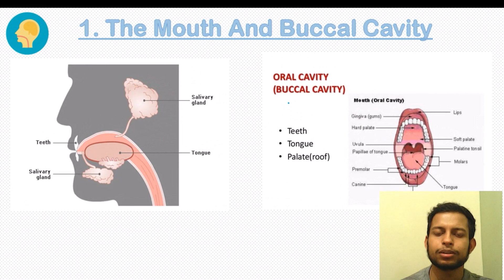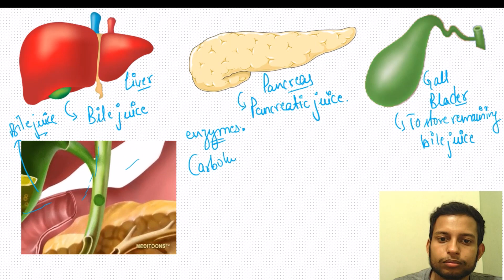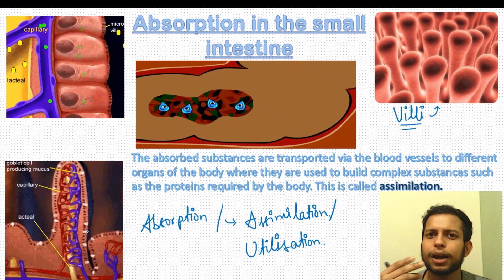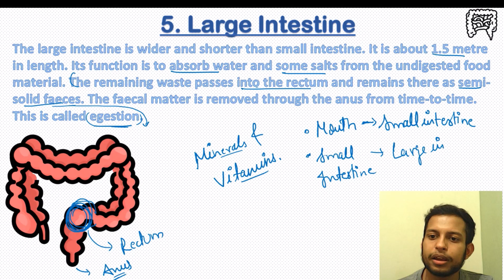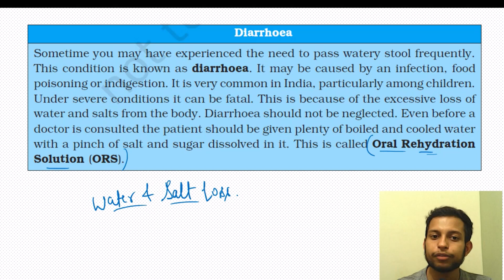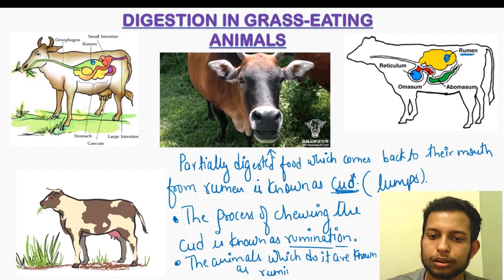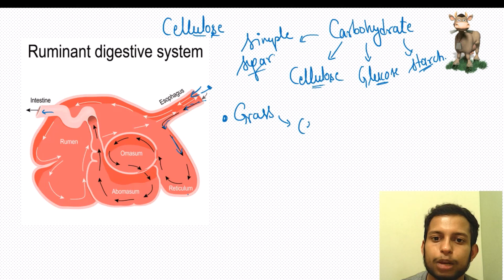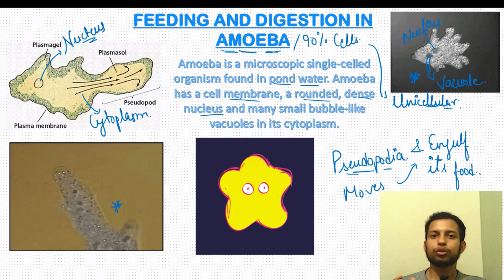Class 7 | Chapter -2 Nutrition in Animals | Part-3| NCERT Science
Hello Everyone,
In this video we have discussed Chapter-2 of Class 7th, which is "Nutrition in Animals".  This is Part-3 of this chapter in which we discussed that how animals & Unicellular Cells intake food, what are the processes & how they utilize it ,etc...

science class 7 chapter 2 ,science class 7 chapter 2 question answer
,science class 7 chapter 2 nutrition in animals ,science class 7 chapter 2 vedantu
,science class 7 chapter 2 ncert ,science class 7 chapter 2 exercise
,science class 7 chapter 2 in hindi ,science class 7 chapter 2 unacademy
,science class 7 chapter 2 keywords ,science class 7 chapter 2 explanation
,science class 7 chapter 2 notes ,science class 7 chapter 2 cbse